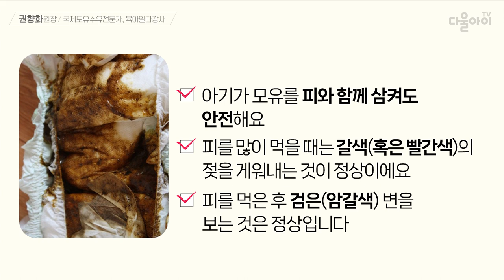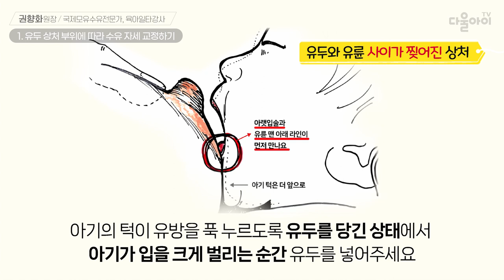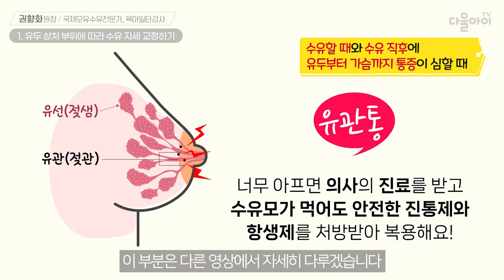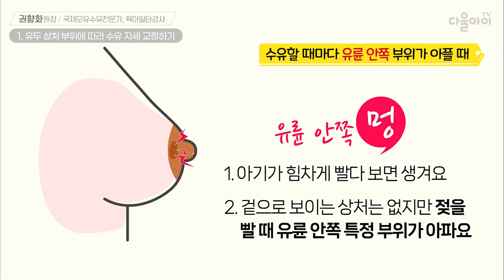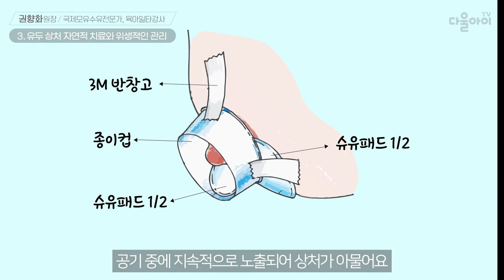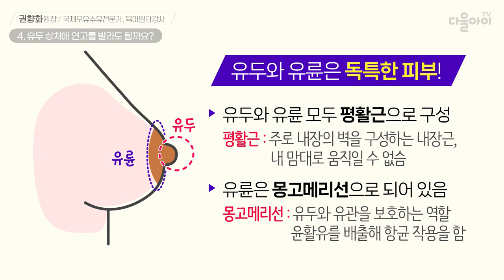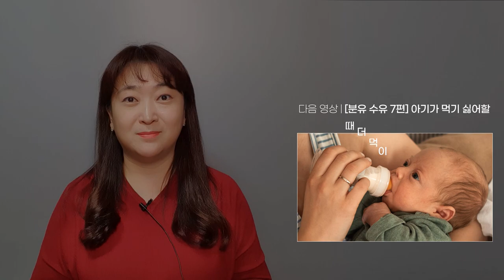유두상처 자연적 치료와 위생적 관리 방법 [모유 수유 14편]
|00:00| intro
|00:08|      → 모유 수유 처음 2주간 유두에 상처가 나는 이유
|00:42|      → 아기가 모유와 함께 피를 먹어도 괜찮나요?
|01:09| 1. 유두 상처 부위에 따라 수유자세 교정하기
|01:18|      → 유두 상처의 가장 큰 이유
|01:31|      → 유두 상처를 예방하는 올바를 젖 물리기
|01:37|      → 유두 상처 양상으로 보는 상처의 원인과 관리방법
|03:15| 2. 유두 상처가 심해지지 않게 관리하는 방법
|03:21|      → 모유가 빨리 돌도록 하는 방법
|04:08|      → 유두 상처가 빨리 회복되도록 관리하는 방법
|05:15| 3. 유두 상처 자연적 치료와 위생적인 관리
|06:28| 4. 유두 상처에 연고를 발라도 될까요?
|06:47|      → 유두는 모유 수유 할 때마다 씻어야 할까요?
|07:44|      → 유두가 너무 아플 때 수유를 쉬어도 될까요?
|08:10| 맺음말 & 다음 영상 소개

📢 다음 영상 : 혼합 수유할 때 이것만은 꼭 확인하세요 [혼합 수유 1편]